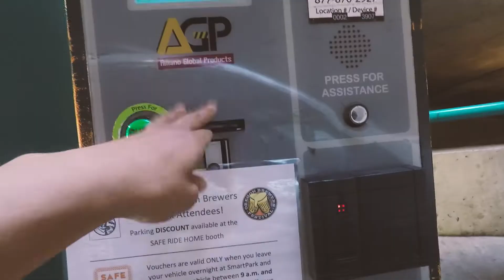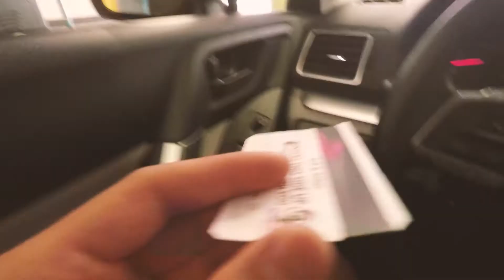Time for NEW MacBooks! [VLOG #239]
LANY - Super Far (Official Audio)
Begin (feat. Wales)
Departures